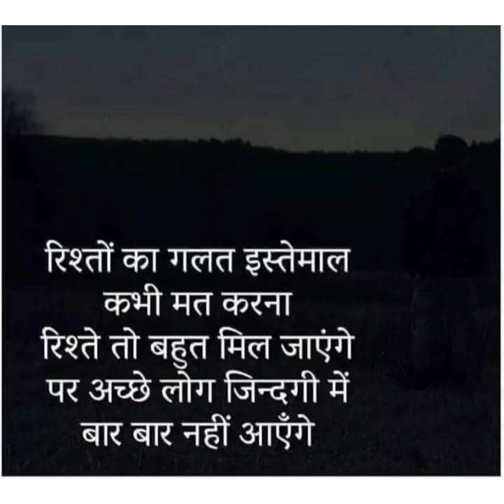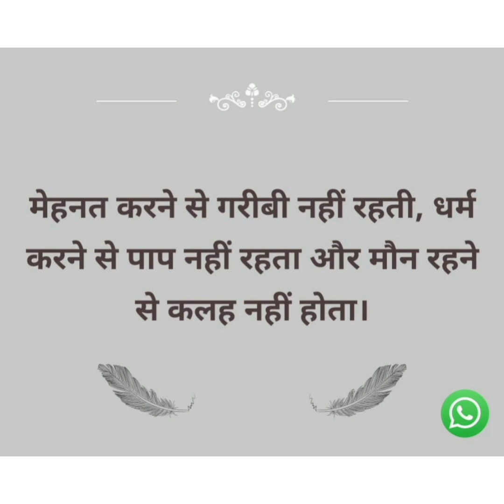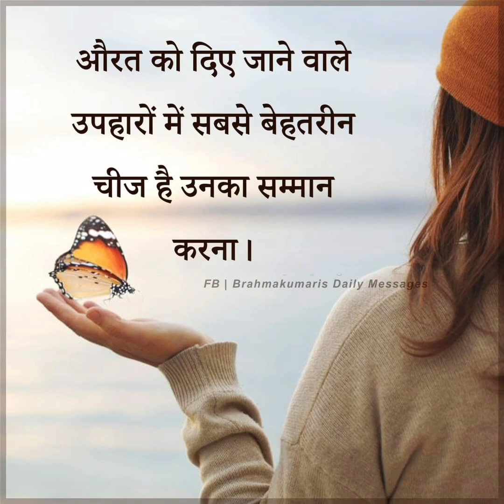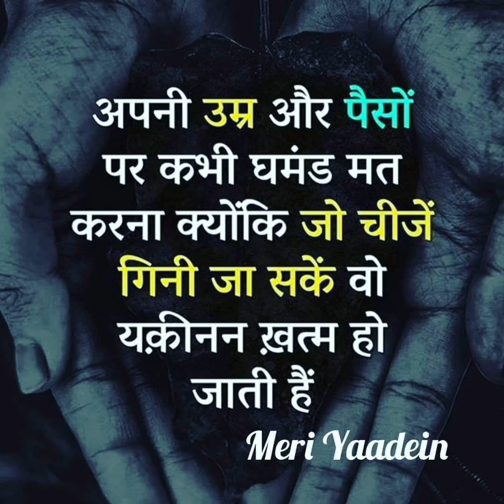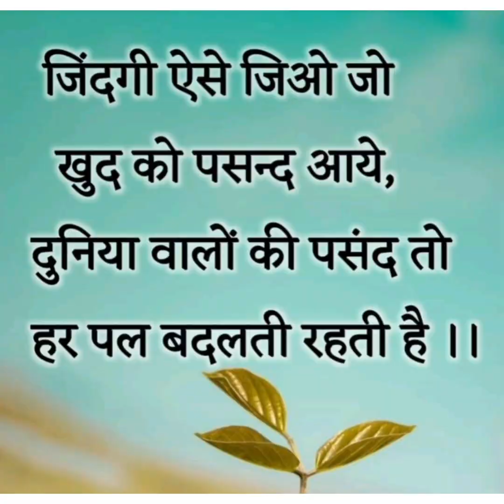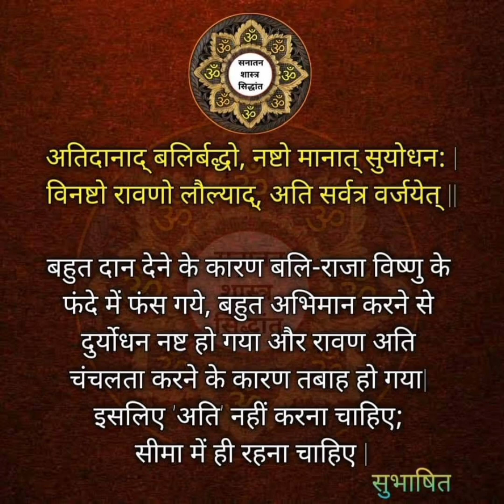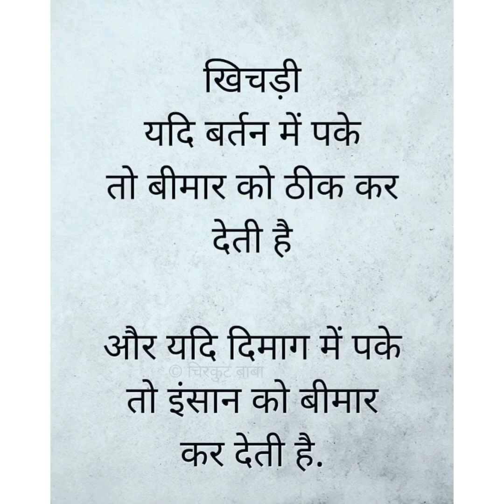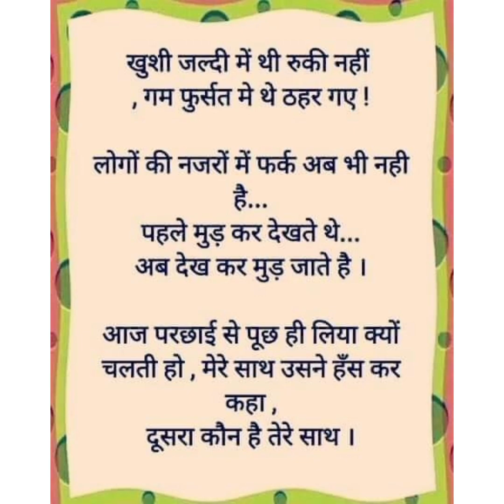Hindi best high power motivation video||Divosational thoughts||Meditation peace of mind||best quotes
Dr.kirankanta
   🌍🌲🌳Welcome to channel🌳🌲🌎
  Health Wealth happiness (H.W H.)

Motivation video || nice collection thought || Devotional Video|| meditation 🧘‍♂️Peace of mind

High power Motivation video || best powerful motivation || Divosational videos Meditation 🧘‍♂️ Peace of mind

   भक्ति की राह में पाने से ,खोने का मजा कुछ और है...
   प्रभु के लिए बंद आँखों से रोने का मजा कुछ और है...
          आँसू बने लफ्ज़ और लफ्ज़ बने भजन
                                और
उन भजनों में श्री हरि तेरे होने का मजा कुछ और है. !!

जय हिन्द
जय भारत